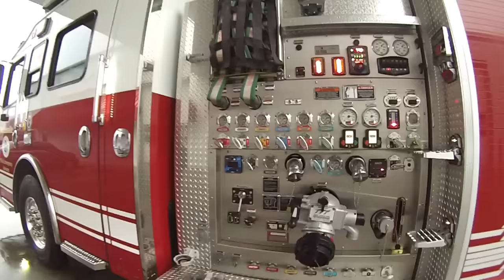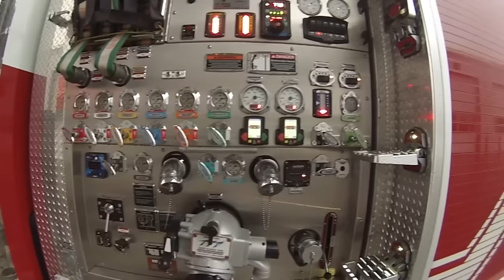Hiding from the blizzard Jonas, Plus A Cold Lube Job!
The Depreys stay clear of Winter Storm Jonas. Ross takes the big rig for an oil change. A rainy day at the RV park with freezing cold temperatures.